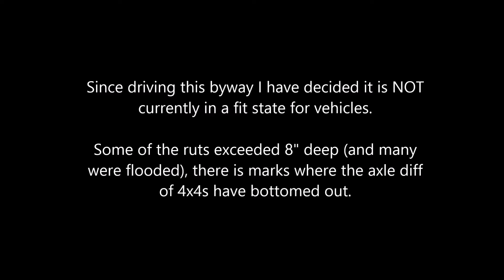Offroading in Essex (Clips), dashcam video. Vauxhall Astra Mk3